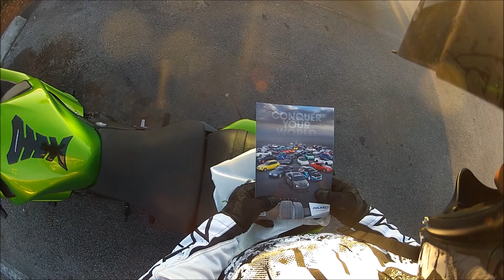I got a photo printed in Honda Tuning Magazine!!!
So I took ya'll along for a trip to the book store to pick up the latest issue of Honda Tuning Magazine to see my photo of a friends car that made it onto print!